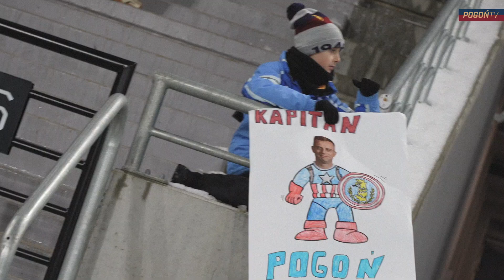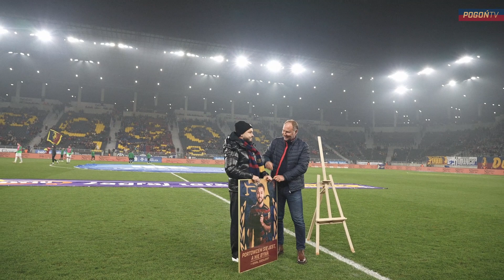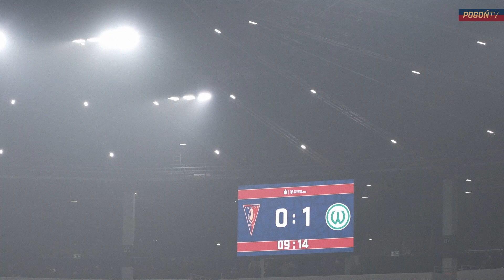KULISY 23|24 odc. 24 | Pożegnanie Kowala i bolesny remis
Ostatni w tym roku domowy mecz Portowców okiem kamer klubowej telewizji.
Zobacz jak wyglądało wzruszające pożegnanie Sebastiana Kowalczyka z kibicami, co działo się w szatni na minuty do pierwszego gwizdka i wczuj się w atmosferę stadionu.
PKO BP Ekstraklasa, 18. kolejka
Pogoń Szczecin - Warta Poznań 3:3 (0:1)